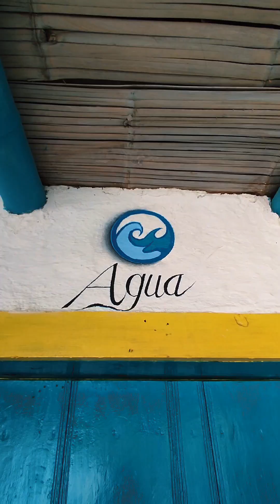el valle de girasoles más hermoso de Colombia en Gigante HUILA lo más hermoso 😍